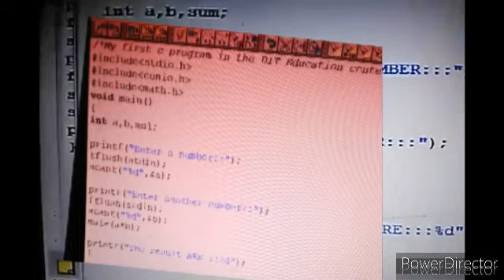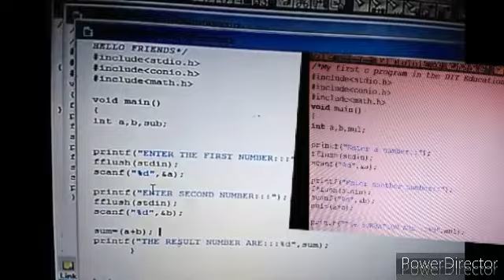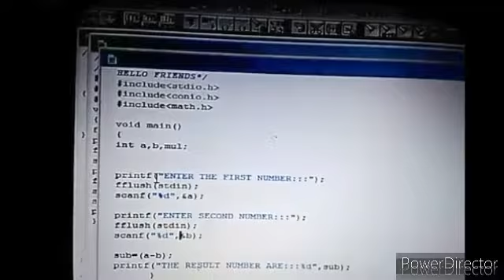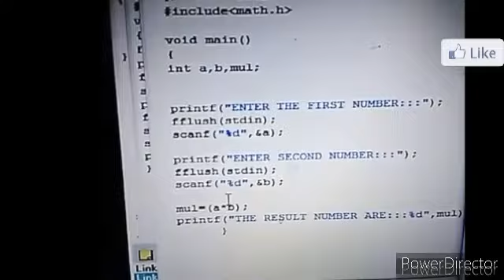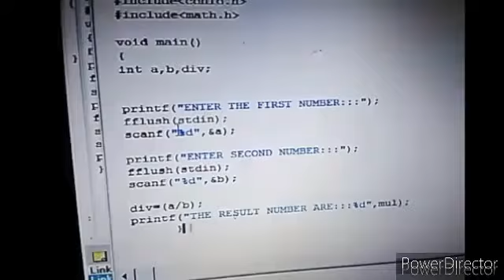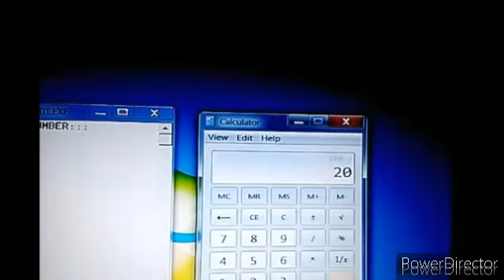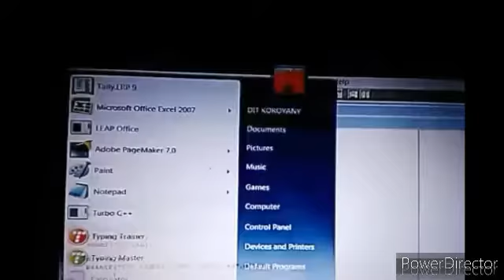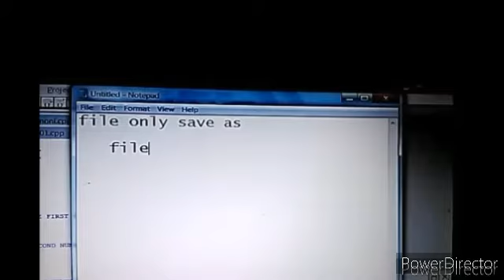C++ || 'C' PROGRAMMING ||CREATE A NEW PROJECT- SUMMATION, SUBTRACTION, MULTIPLICATION & DIVISION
'C' PROGRAMMING With Turbo C++
||CREATE A NEW PROJECT- SUMMATION, SUBTRACTION, MULTIPLICATION & DIVISION
All-in-One C-Programming Calculator~